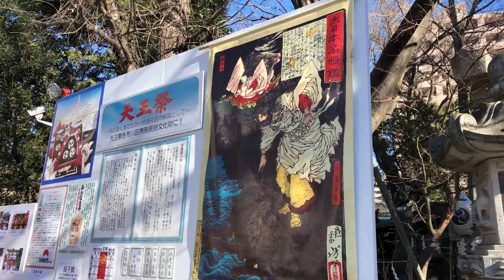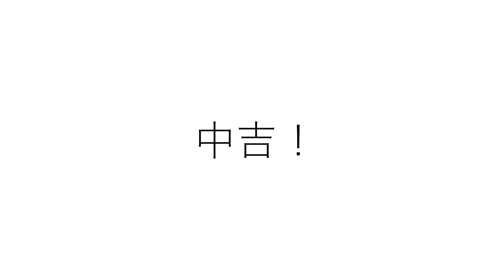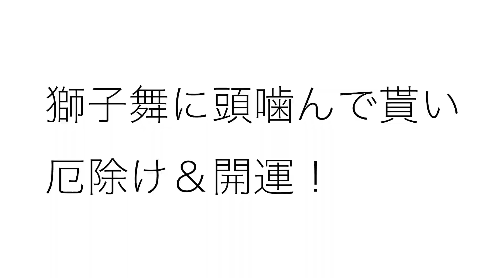初詣！おみくじの結果は？スサノオ神社に行ってきた。 #021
初詣に行ってきました。
最後にちらっとmy familyが写ってますー！

Premiereは、少しづつお勉強中です。

※このVLOGは、YouTuberのドリキン師匠に教えてもらってます。
まだまだひよっこですが、絶賛試行錯誤中。
お手柔らかにお願いします！

▼撮影機材
カメラ：iPhoneX

▼編集
Premiere pro CC
Photoshop CC